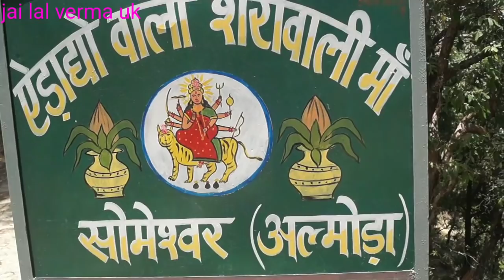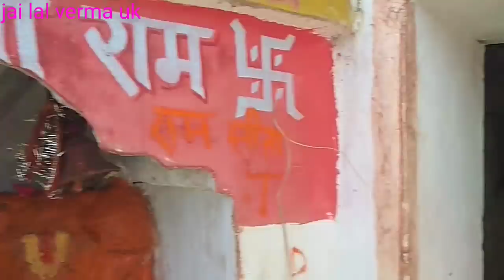दिल को छूने लगेगा मां का यह भजन मैया तेरे चरणों में सबको जीवन बिताना है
मां के दिल को छूने वाले सुंदर भजन के साथ आज में आपको उत्तराखंड के अल्मोड़ा जिले के सोमेश्वर से कुछ ही दूरी पर ऐडाद्धो नामक जगह पर स्थित एक भव्य मंदिर के दर्शन के लिए लेकर चल रहा हूं.